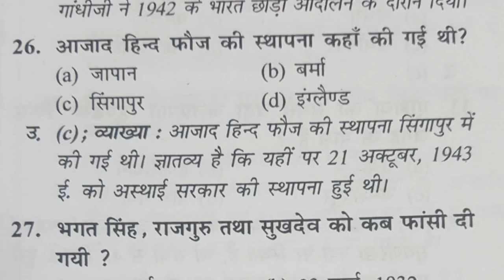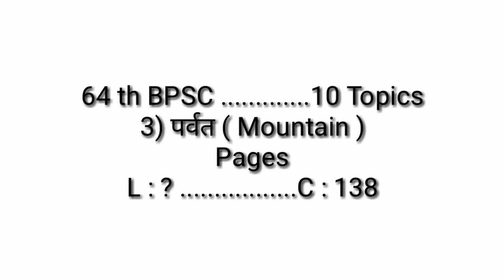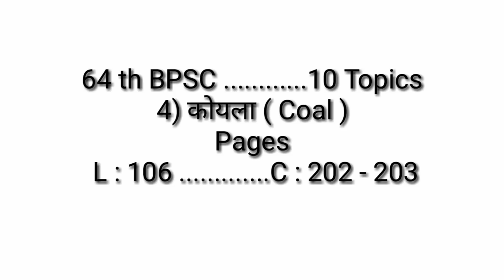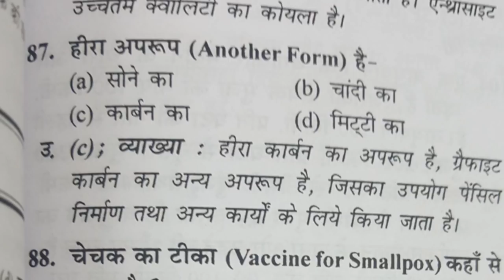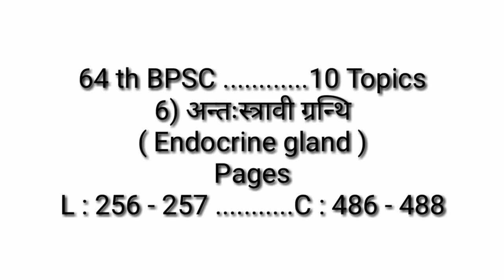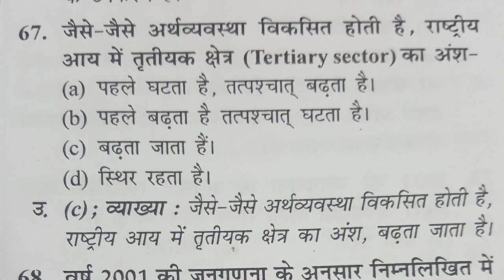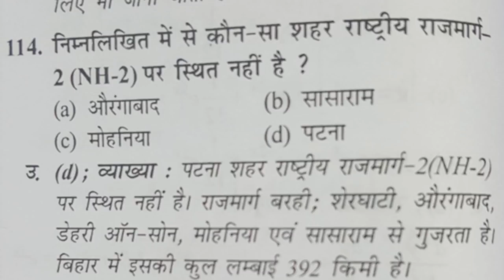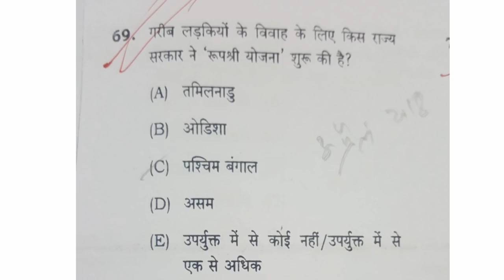BPSC || 64th bpsc || 64 वीं BPSC || बिहार लोक सेवा आयोग परीक्षा ( 33 )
Dear students ! is episode men 64 th BPSC ( PT ) ke liye 10 topics discuss kiye gaye hain. Ye topics daily students ko karne hain , jo exam point of view se very very important hain.